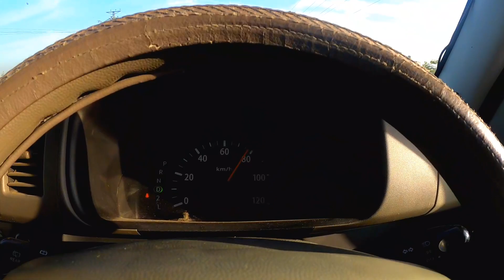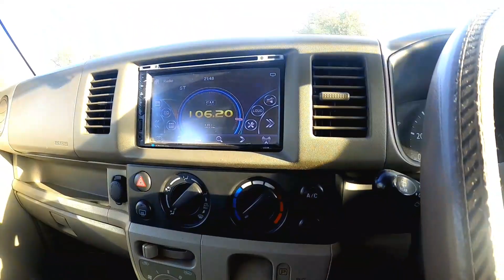Suzuki Every Pa Test Drive Interior View and File Consumption Test | Suzuki Every Pa Walk Around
Suzuki Every Pa Test Drive Interior View and Milage Detail | Suzuki Every Pa Walk Around